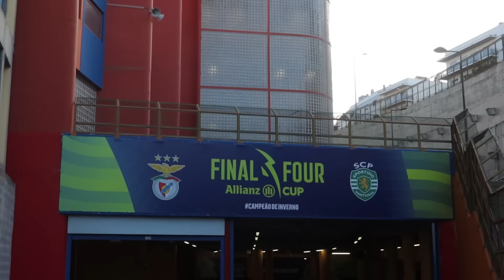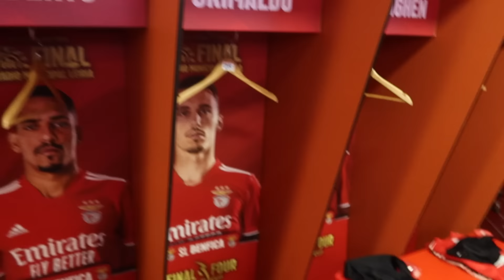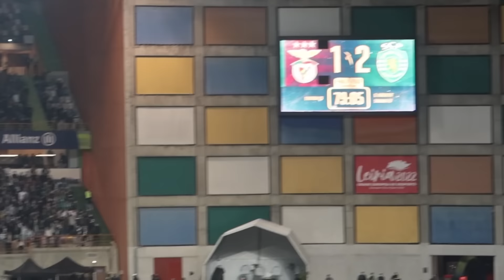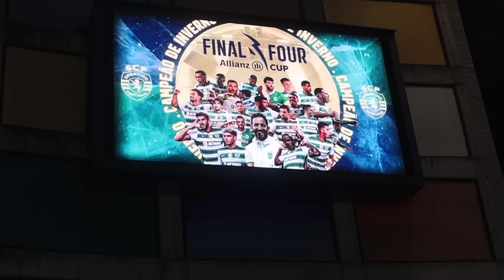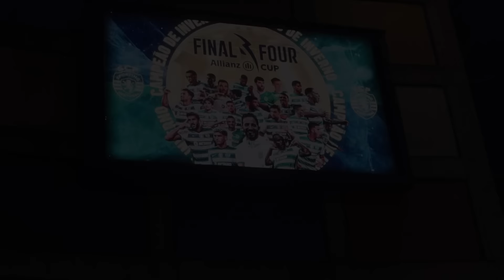FINAL DA TAÇA ENTRE BENFICA X SPORTING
👍🏼 Não te esqueças de deixar o teu like
🔔 Ativa as notificações para receberes todos os vídeos e livestreams

⚠️ Jogar pode ser viciante. Por favor, joga de forma responsável.